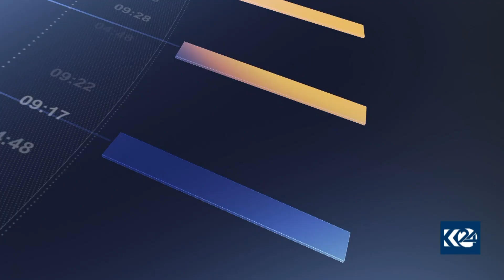ئاکرێ.. فێستیڤاڵی خواردنە کوردەوارییەکان